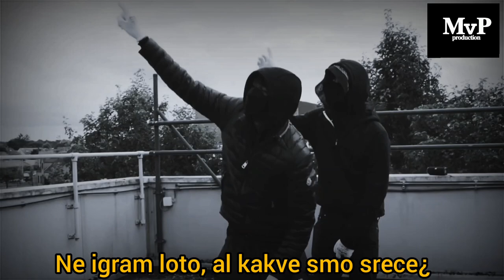Maradona ft Kvdju - Welcome to BeGe [OFFICIAL VIDEO DRILL]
Please DON'T upload the video on other channel ! Thanks :)
Molimo vas da ne kacite video na druge kanale! HVALA :)
Produced by: MVP Production & Kvdju Production
Directed by: Maradona 65 & Kadju
Mix & Mastering: Maradona & Kadju
Text: Maradona,Nemac,Kadju
Sva prava sadrzi: 𝕸𝖆𝖗𝖆𝖉𝖔𝖓𝖆 𝖘𝖙𝖚𝖉𝖎𝖔!